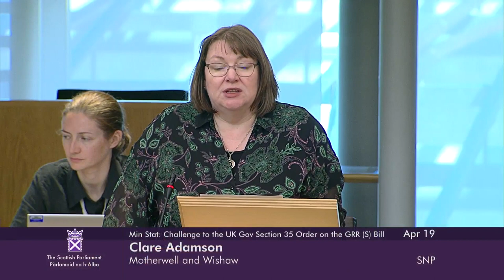Challenge to the UK Government’s Section 35 Order on the GRR (Scotland) Bill - 19 April 2023